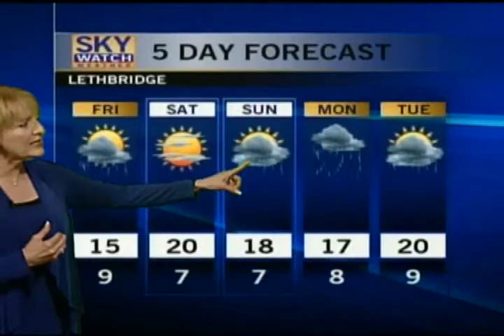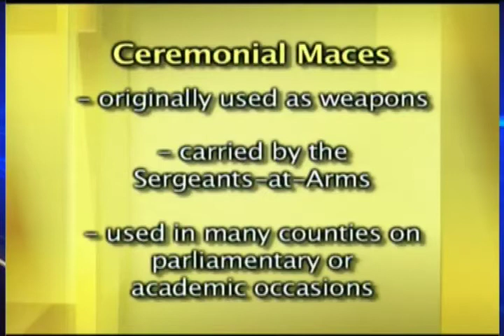Weather & Dory's Story - CTV Lethbridge - May 30/13